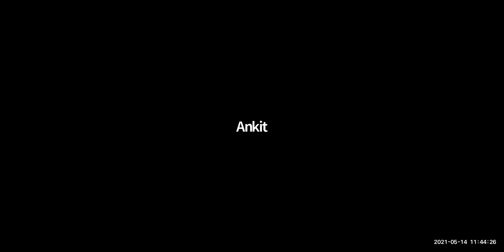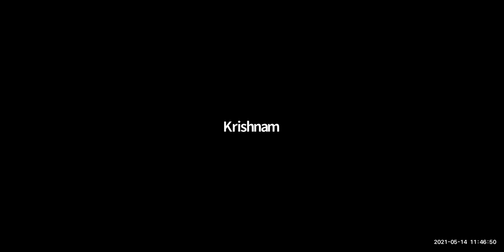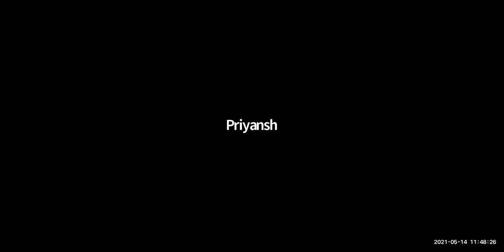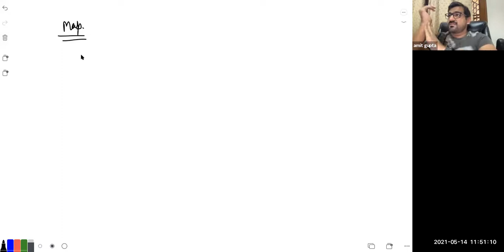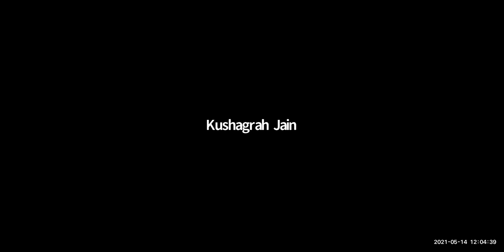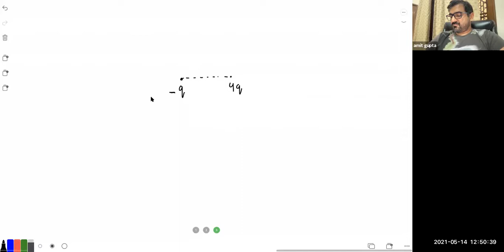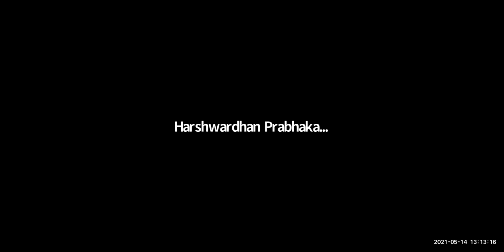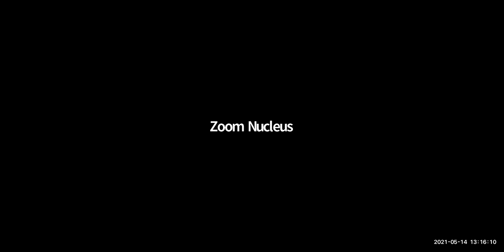Electrostatics Lecture 5 By AG Sir